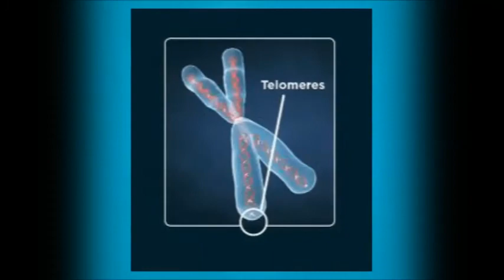How to Solve The American Health Care Crisis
In our first episode of The New Hew Health Conversation Cable-TV Show Trailer Peter Greenlaw has described the situation we are all facing and it isn't about counting calories, dieting or just exercising. He reviewed the T D O S SYNDROME™ and what it means for your life on the show.